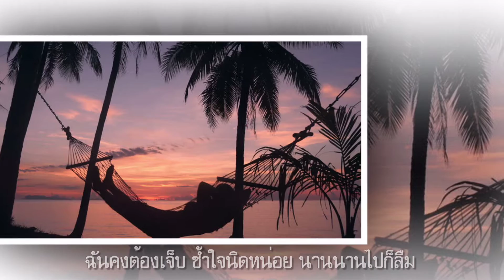ตัวสำรอง : Calories Blah Blah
รู้อยู่แล้วว่าไม่นานถึงวันนี้ เป็นวันที่เธอจากไปไม่หวนกลับ
เป็นเส้นทางเลือกแล้วรักลาลับ เหมือนชีพดับด้วยจากไปไร้รักครอง
ถึงทำใจไว้ก่อนก็ยังเจ็บ ไม่อาจเก็บความช้ำซ้ำใจหมอง
คนเป็นหนึ่งไม่เจ็บเท่าตัวสำรอง คนที่สองมันปวดช้ำระกำใจ

ตัวสำรอง ประพันธ์ คำร้องและทำนอง โดย Mildvocalist ต้นฉบับ ร้องโดย พงษ์พัฒน์ วชิรบรรจง อัลบั้ม : ร็อคนี่หว่า

อ๊อฟ พงษ์พัฒน์ วชิรบรรจง นักร้องแนวร็อก สังกัดคีตา เอนเตอร์เทนเมนท์ มีผลงานเพลงของตนเองจำนวน 7 ชุด ก่อนจะพลิกบทบาทมาอยู่เบื้องหลังในฐานะผู้กำกับละครและภาพยนตร์ ควบคู่กับงานแสดง และงานร้องเพลง และยังมีธุรกิจบริษัท แอค อาร์ต เจเนอเรชั่น จำกัด

สำหรับในเวอร์ชั่นนี้เป็นผลงานของ แคลอรี่ส์ บลาห์ บลาห์ (Calories Blah Blah) นักร้องคู่ดูโอ สังกัด จีเอ็มเอ็ม แกรมมี่ มีสมาชิกคือ “ป๊อป - ปองกูล สืบซึ้ง” และ “วิน - อัศวิน ดุริยางกูร”

แล้วเธอก็ไป ฉันยังเสียดาย คนเคยเคยรักกัน
รู้ตัวตั้งนาน ก็เตรียมใจไว้ก่อน ไอ้เรามันตัวสำรองคนหนึ่ง

แล้วเธอก็ไป พบใครคนใหม่ เจอตัวจริงสมใจ
ฉันเองเข้าใจ ถึงวันก็ต้องไป ไปตามทางที่เธอย่อมรู้ดี

ใครคนที่ถูกใจ เธอหลายอย่าง
ใครจะเหมาะสมควรคู่พอ ร่วมเป็นชีวิตใหม่
ก็ขอให้เป็นตัวจริง

เธอรู้ดี ใครคนที่ถูกใจ เธอหลายอย่าง

ฉันคงต้องเจ็บ ช้ำใจนิดหน่อย นานนานไปก็ลืม
แลัวเธอคงเจ็บ ก็ทำใจไว้หน่อย ไปตามทางที่เธอย่อมรู้ดี